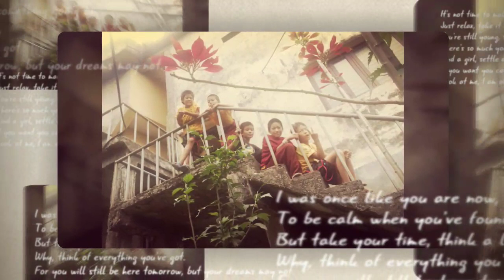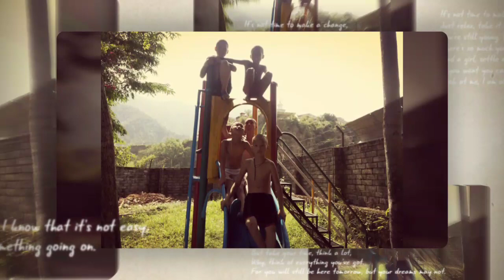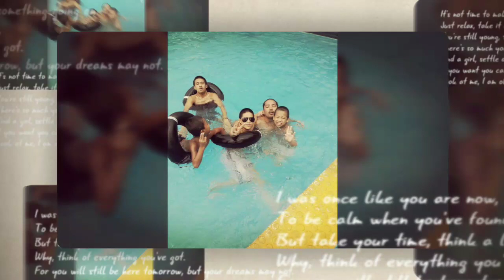PAL TASHI CHHOILING (Gopal gumba pokhara)